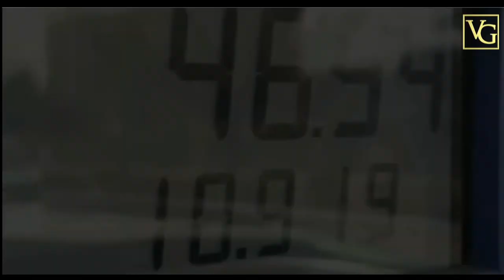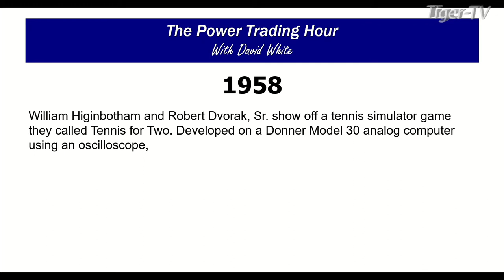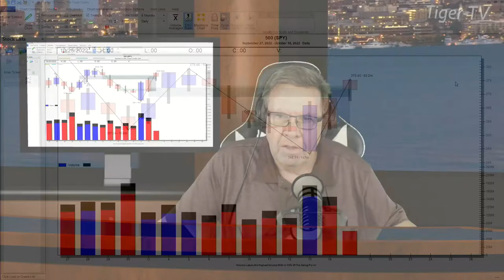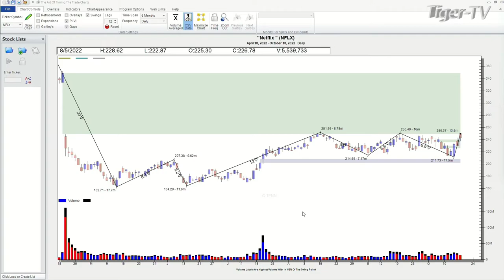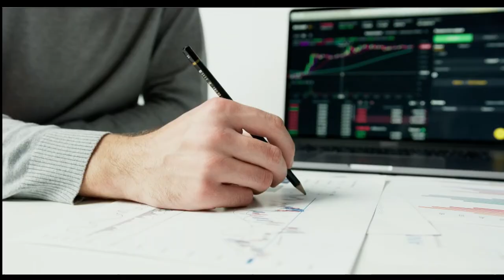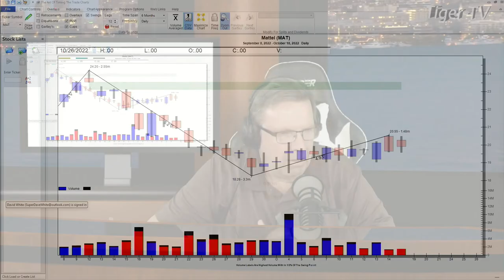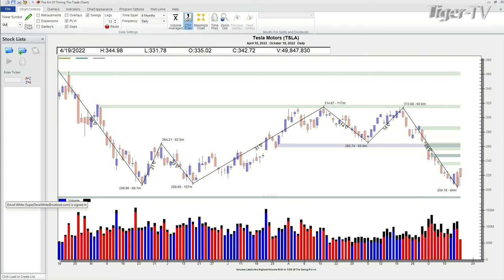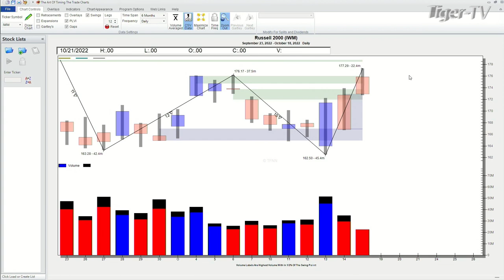October 18th, Power Trading Hour on TFNN - 2022